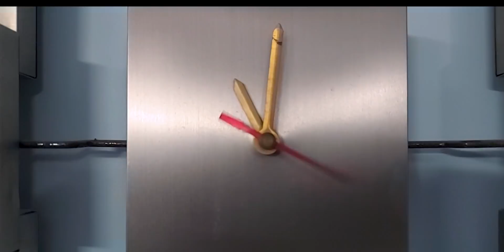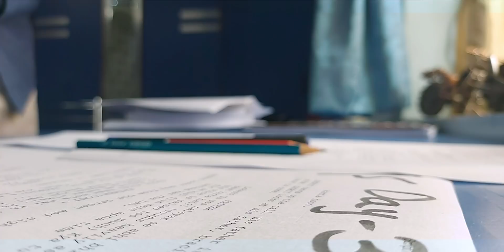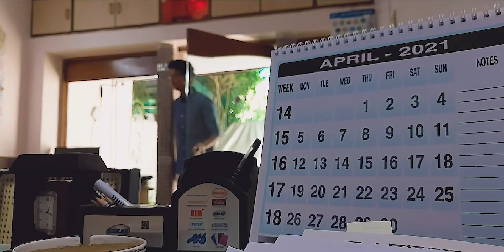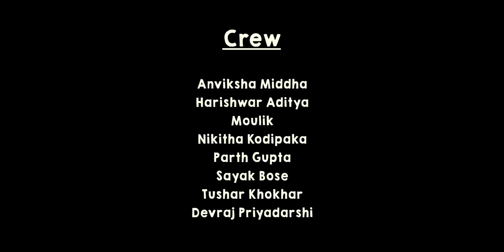Ayyaam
Expectations from the beloved are inevitable, but what if they are not met. What is the meaning of love if not expressed in time? How deep is the void that unexpressed love, unanswered questions and the demise of someone close leaves within you?
The mysterious nature gives a chance to the father and the son to meet one last time, mend their relationship and express the unexpressed. Will it end on a good note or yet another disappointment, find out..

Cast -
Bhupendra Middha
Parth Gupta
Shubhra Mishra

Crew -
Anviksha Middha
Harishwar Aditya
Moulik
Nikitha Kodipaka
Parth Gupta
Sayak Bose
Tushar Khokhar
Devraj Priyadarshi